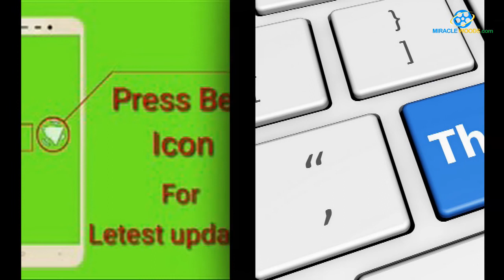பிக் பாஸ் ஆரவ் தற்போது என்ன செய்து கொண்டிருக்கார் தெரியுமா ??